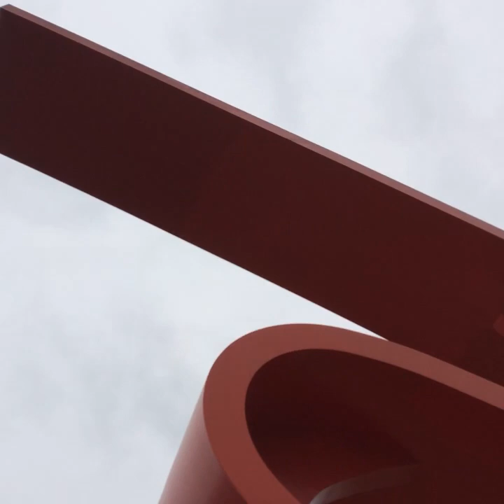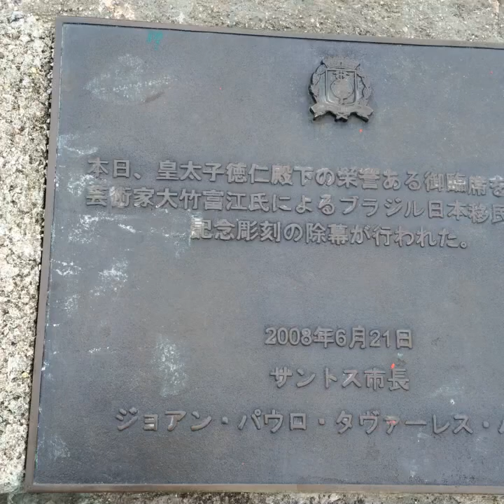07.9.2016 Ao Vivo do Emissário Submarino em Santos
Este vídeo foi transmitido originalmente ao vivo para o Facebook em 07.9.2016. Falando sobre o Emissário Submarino, a história e o visual que se tem.